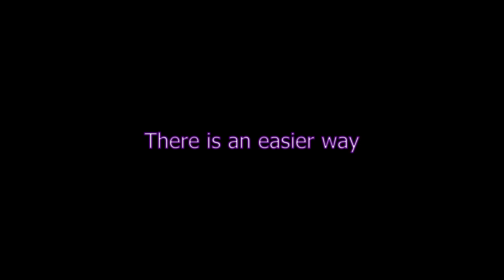I Exploded A Giant Monster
ayup gamers its gaming time huzzah
its half life one time once more
today we complete the blast pit puzzle and its so much fun hooray